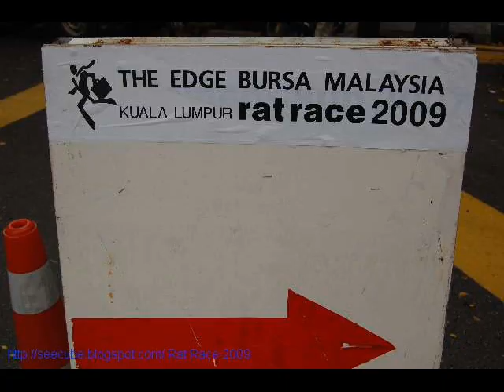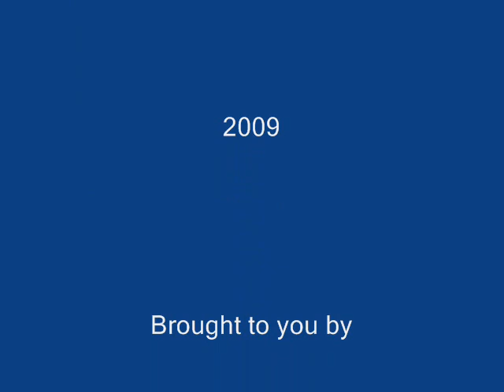KL Rat Race 2009 Movie